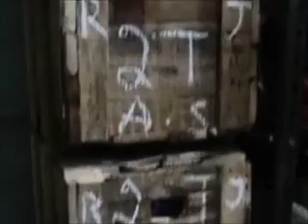Ideal Tools Corporation, Bengaluru, Karnataka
We are the renowned trader, supplier and wholesaler of rope slings, metal clamps, D shackles and many more. These products are finest in quality and also have superb finishing. We believe in client satisfaction.